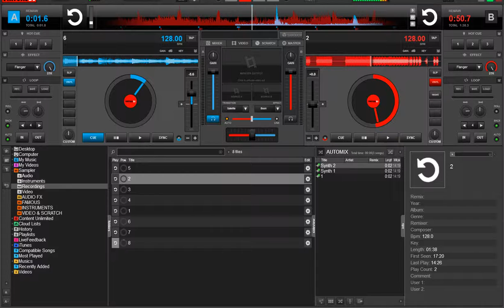I know you like this song